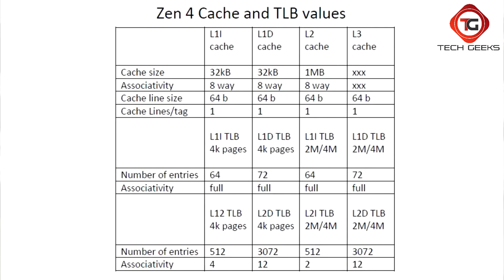AMD's Upcoming Zen 4 - They Needed It Badly हिन्दी | Tech Geeks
00:00 Introduction
01:28 AMD Zen 4 CPUs
01:51 Genoa Features
02:47 Bergamo Features
03:52 Ryzen 6000